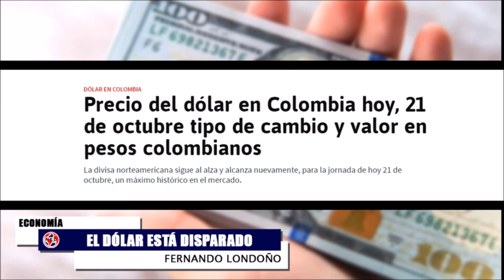DOLAR DISPARADO 🔴 SE ACABÓ LA LUNA DE MIEL DE GUSTAVO PETRO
editorial Fernando Londoño Hoyos. Dólar Disparado en colombia
"Adios a la Luna de Miel de Petro"